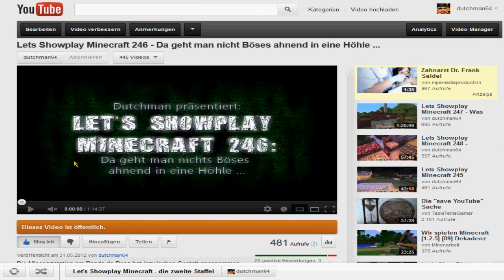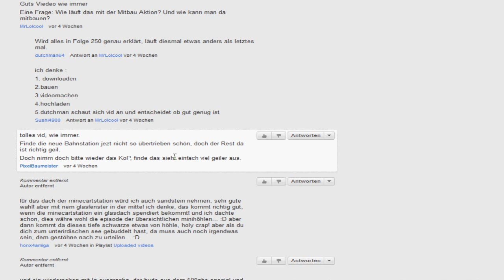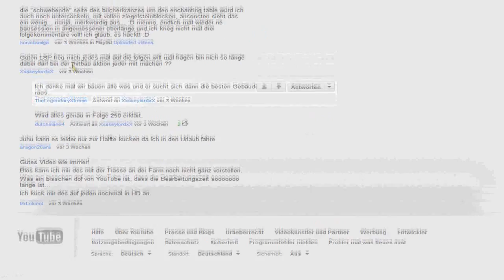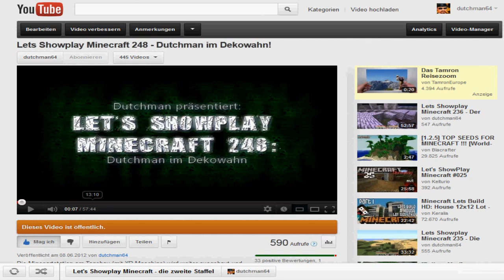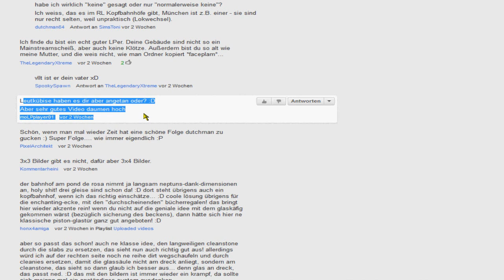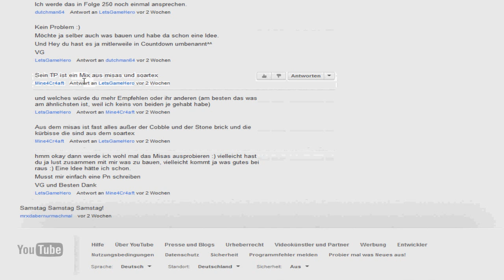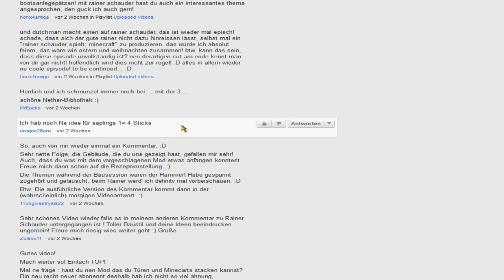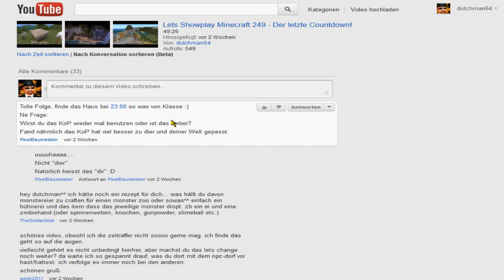Gute Zeilen - Schlechte Zeilen43 - LSPMC 246 & 249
Kommentare zu Kommentaren